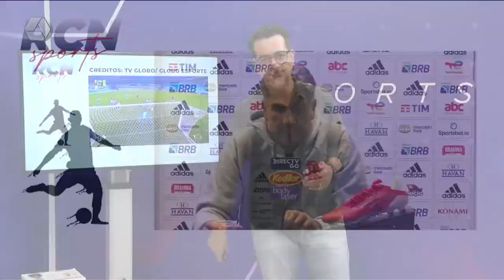Confira a primeira rodada das quartas de finais da Copa do Brasil